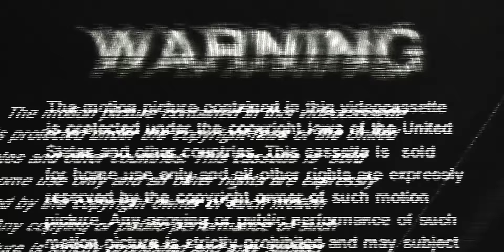Kobik - Buena Vista (prod. Litt Willson) [Official Music Video]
"Buena Vista" to drugi singiel z nowego longplaya Kobika, za bit odpowiedzialny jest Litt Willson.

Nagranie oraz premiks wokali: Filip "MLD" Dzięgiel dla Gold'N'Platinum Studio w Krakowie   Miks/Mastering: Hubert "HUT" Świderski

Scenariusz i reżyseria: Krzysztof Dziuba, Paweł Biegun
Zdjęcia: Krzysztof Dziuba
Montaż: Marcin Czerwiak
Kierownik produkcji: Paweł Biegun
Asystent kamery/ Focus puller: Arek Stec
Ujęcia VHS: Marcin Czerwiak
Colorgrading: Piotr Czyżowski
Still Photographer: Paweł Biegun
Making of: Marcin Czerwiak
Podziękowania dla: Galeria Koloru

Music video by Kobik performing Buena Vista. (P) 2021 The Copyright in this audiovisual recording is owned by Warner Music Poland Sp. z.o.o.